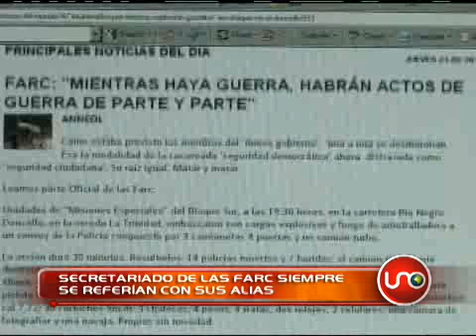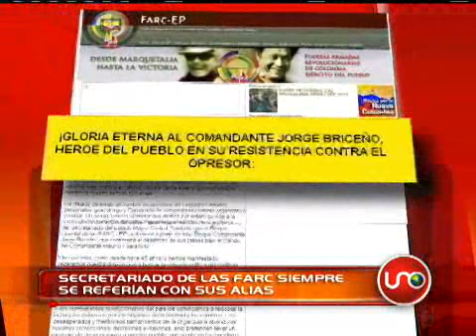Secretario de las FARC siempre se referían con sus alias